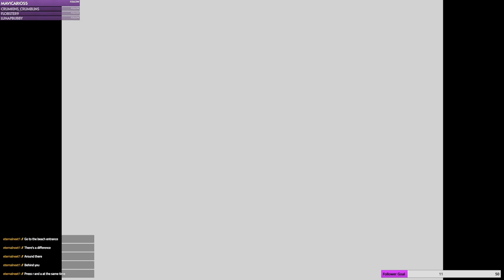This Super Mario Sunshine Hack Has Changed The Game Forever... | Super Mario Eclipse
After all the time this hack has spent in development Super Mario Eclipse is finally here, and it is truly jaw dropping.